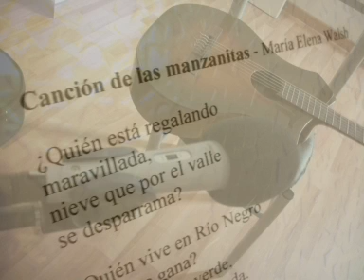Mauro Simonetti - "Canción de las manzanitas", de María Elena Walsh